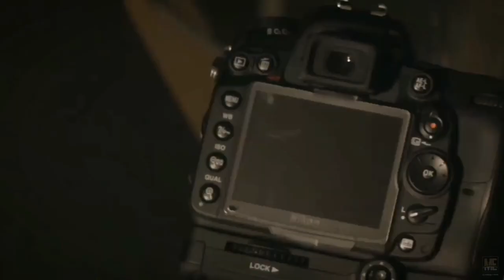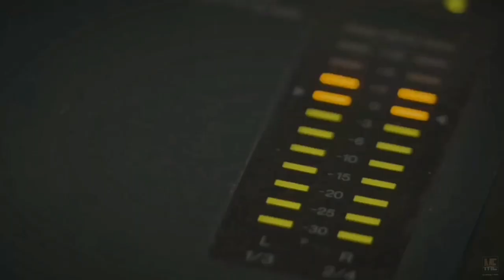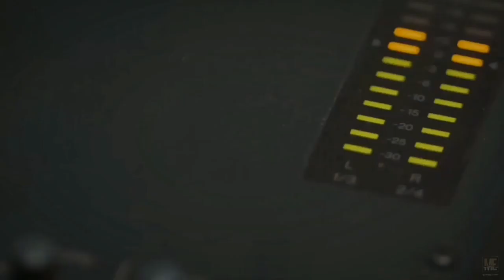Nightmare Radio The Night Stalker (2023)| Movie Explained in English